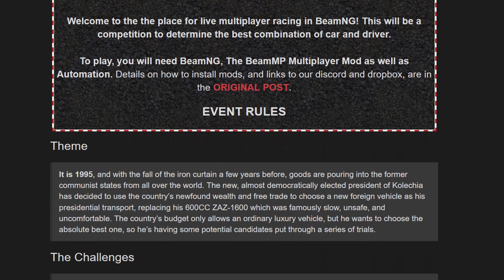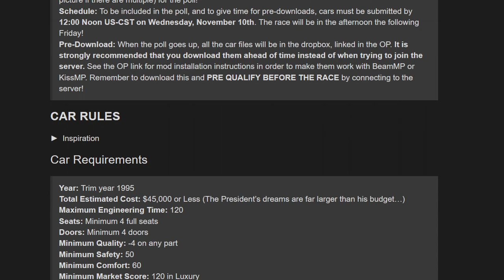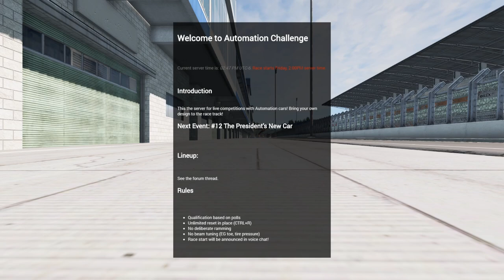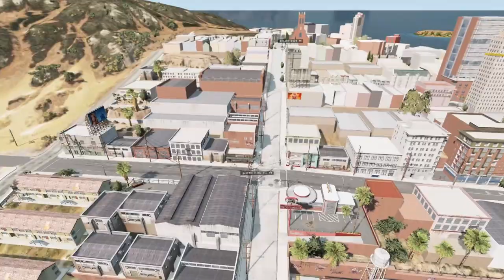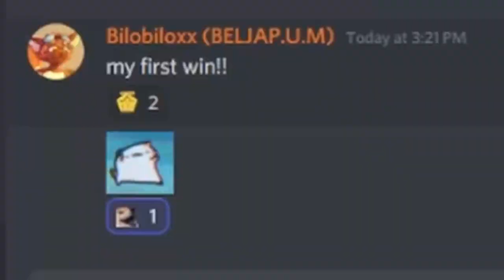Automation Live Racing #12: The President's New Wheels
Tonight, on Bottom Gear: The competitors try to build the best luxury car for the newly elected President of Kolechia! There's a race, a car chase, and a stupid thing where I make them drive over bumps and laugh while parts fall off their cars. I think I'm getting a little better at making this videos, leave me a comment to tell me whether it's still rubbish.

ALR is open to anybody, details for the next race are available NOW on the Automation Forums:

Music in this video is from: Gran Turismo 4, Simcity 4, Mario Kart 64, Sonic Adventure 2, Payday 2, Luigi's Mansion, and Phoenix Wright: Turnabout Jazz, which isn't technically a video game but it hasn't been flagged so far.

Clips and art from CNN, the Washington Post, Initial D (more like Initial P lol), Fairly Odd Parents, that James May cooking show, Sonic Mania, and The Castle of Cagliostro.

00:00 Intro
01:13 Car Talk
05:43 The Comfort Test
09:02 Race Practice
09:58 The Race
13:11 Car Chase Rules
15:04 Elenir Prepares
15:27 Elenir's Car Chase
17:31 Imkaer Prepares
18:28 Imkaer's Car Chase
19:37 Bilobilo Prepares
20:12 Bilobilo's Car Chase
22:01 Summary